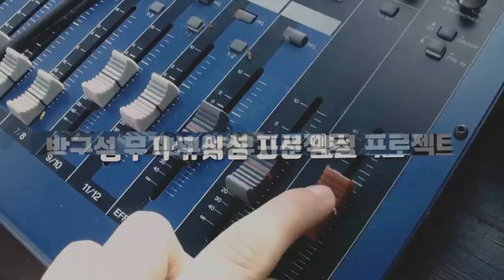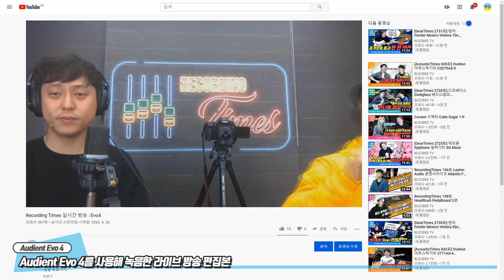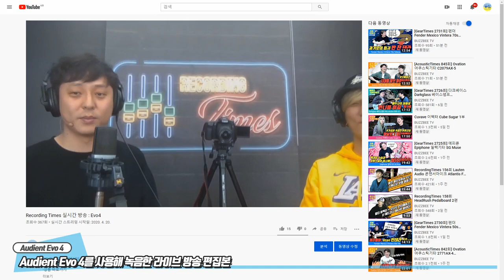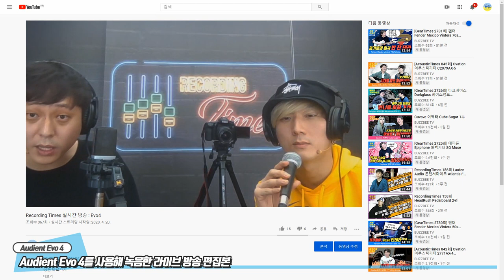RecordingTimes 161회 Audient 오디오인터페이스 EVO 4 2편